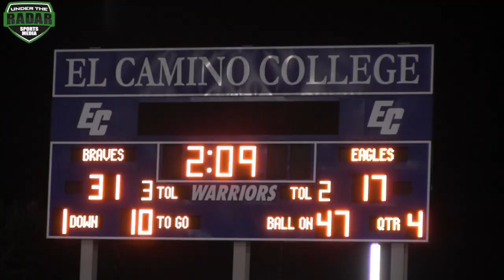🔥🔥 St John Bosco v Chaminade : Cali HSFB - UTR Highlight Mix 2017